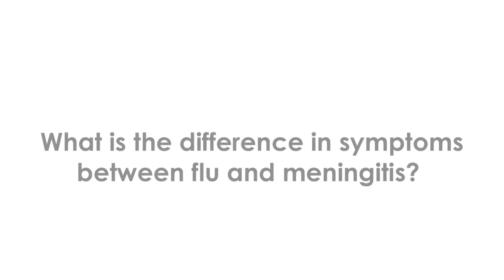How can you diagnose meningitis?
From the archives: MRF Patron Dr Hilary Jones talks about meningitis & septicaemia at the lunch of the BrotherMax 3 in 1 thermometer during our 2010 Awareness Week.